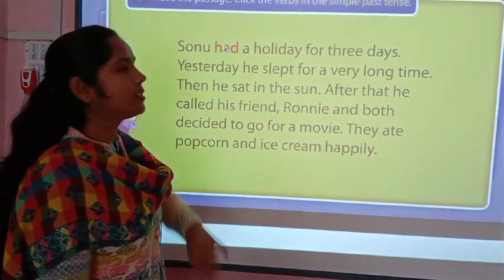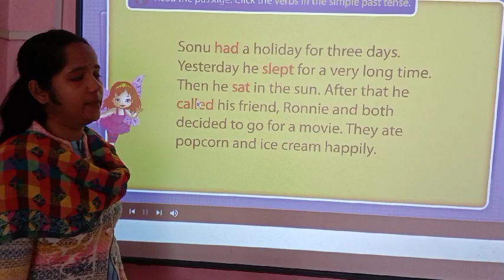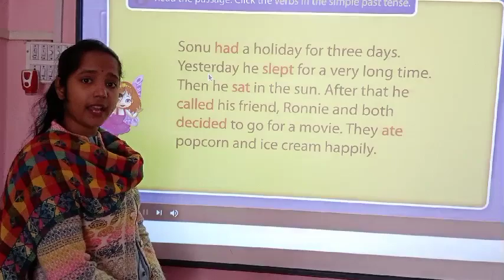Class -- 2/English Grammar -- Introduction of Past tense